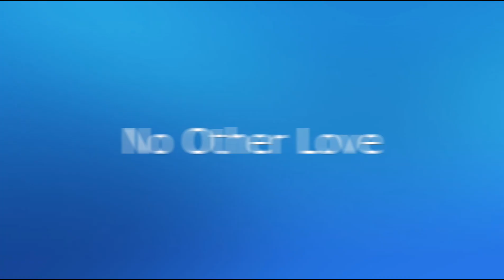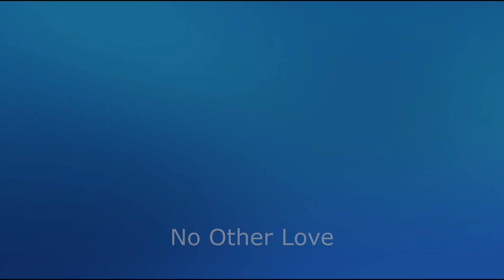No Other Love (Karaoke Version)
Roses
Flowers
Gardening